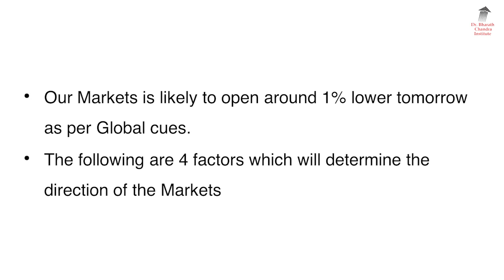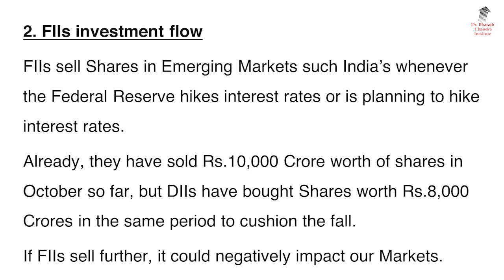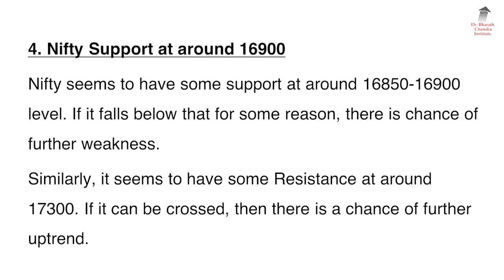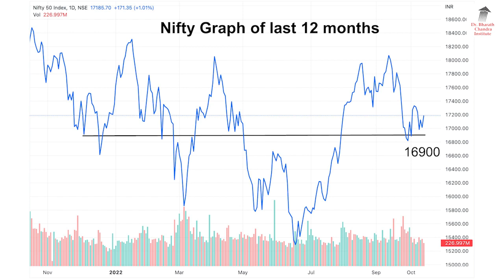Monday Markets Down Again!!? | Dr. Bharath Chandra & Mr. Rohan Chandra